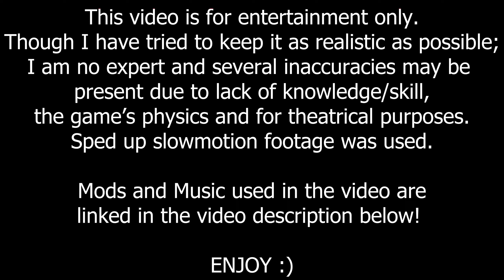Historically Accurate Rapier Techniques in VR - Blade and Sorcery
I've always been fascinated by HEMA (Historical European Martial Arts). I tried using what little knowledge I had of it in VR to make something (somewhat) realistic and still theatrically cool, enjoy :)
Sped up slow motion footage was used.

Courtesy of DesiredRave on Nexus Mods:
"forceMaxPosition": 5800,
          "forceMaxRotation": 4700,

          "forcePositionSpringDamperX": 6400,
          "forcePositionSpringDamperY": 100,

          "forceRotationSpringDamperX": 4000,
          "forceRotationSpringDamperY": 100,

          "climbingForceMaxPosition": 4300,
          "climbingForceMaxRotation": 1000,

         "gripForceMaxPosition": 6500,
          "gripForceMaxRotation": 1000

MUSIC
Camille, the Steel Shadow - Riot Games, League of Legends